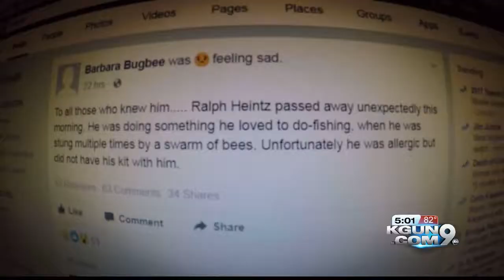Sheriff identifies Rio Rico man killed by bees